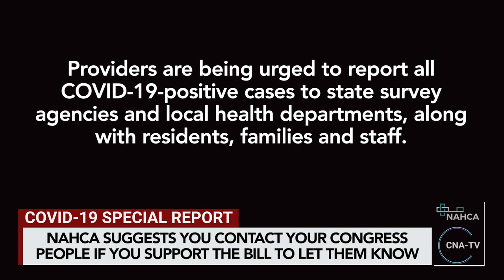COVID 19 Special Report - 04 14 20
Caregivers on the frontline of the coronavirus, like those in nursing homes, could see a pay increase of up to $25,000 under a federal lawmaker’s proposal.Senate Democrats unveiled the “Heroes Fund” proposal last week. The proposal, described as a pandemic premium pay plan, aims to reward, retain and recruit those on the frontline of the pandemic.Under the plan, workers would see a premium pay increase of up to $25,000, or a raise of $13 per hour from the start of the pandemic until the end of 2020. It also calls for a $15,000 incentive for essential worker recruitment efforts.NAHCA suggests you contact your Congress people if you support the bill to let them know.

Also, providers are being urged to report all COVID-19-positive cases to state survey agencies and local health departments, along with residents, families and staff. This is in effort to secure needed testing and personal protective equipment.Without accurate case numbers, it makes it incredibly difficult to determine the supply prioritization of both testing and PPE, especially with these resources being in extremely short supply.CMS could use that date and collaborate with other federal agencies to target the PPE and tests.Without proper PPE, caregivers are putting themselves at significant risk of contracting the virus. And without testing, facilities will have a difficult time fighting COVID-19’s spread. If a building can find out that COVID is in the building with the tests, they can isolate it.
Communication about the disease with residents, staff and families is also incredibly important. With facilities closed to visitors during the pandemic, many family members are concerned about how their family members are coping during this time.The mother of a resident who died of the pandemic in a Seattle nursing home recently filed suit against the company that owns the facility, Life Care Centers of America, accusing the company of hiding facts about the outbreak before her mother died.